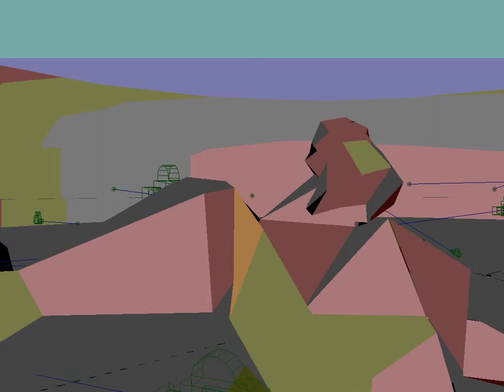IAT 343 Animatic